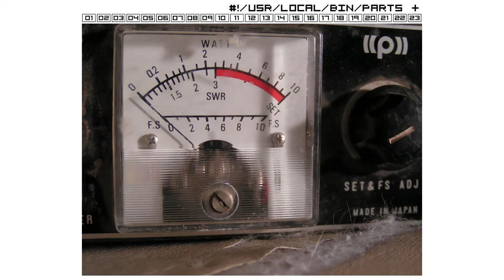WJOO JOO.+ - Temperamental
Artist: WJOO JOO.+
Song: Temperamental
Album: #!/USR/LOCAL/BIN/PARTS +
Photography: Alley Maerki
Label: IVDT & Post-Digital
Year: 2006